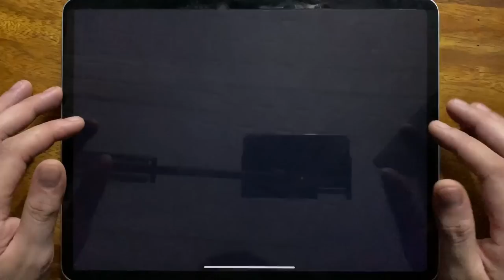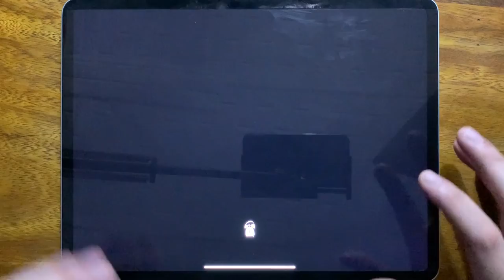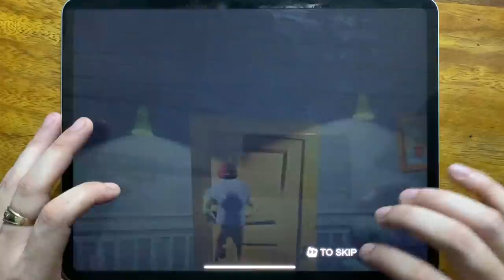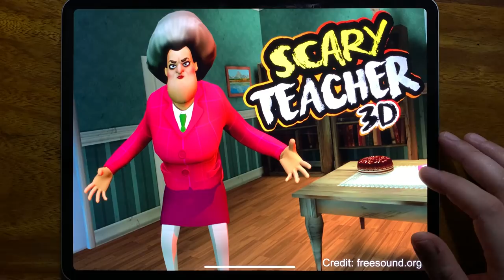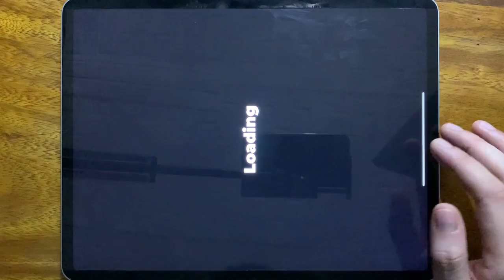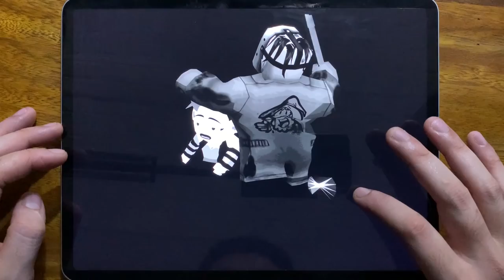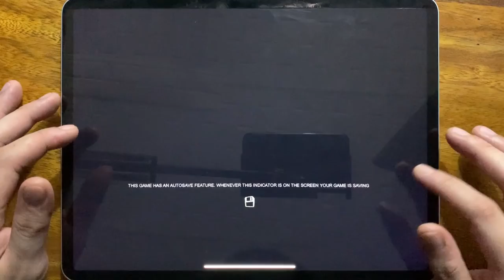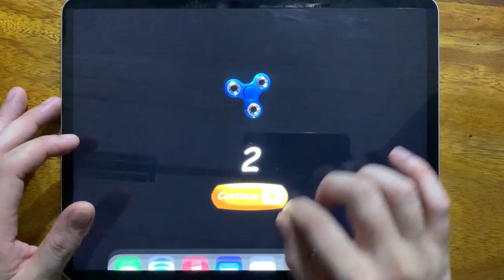Troll Quest Internet Memes, Subway Surfers, Mighty Micros, Hello Neighbor Update, Scary Teacher 3D..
Troll Quest Internet Memes, Subway Surfers, Mighty Micros, Hello Neighbor Update, Scary Teacher 3D, Bowmasters, Assassin, Friday the 13th, Payback 2, Hello Neighbor Hide and Seek, Sponge Basics, Tank Stars